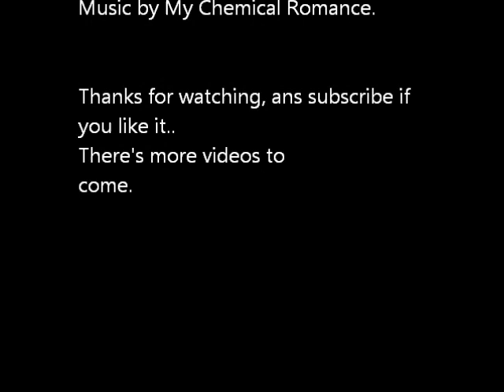Speedpainting - Unicorn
So, i own everything except the audio.

I'm gonna make more videos, and i will try to take requests.